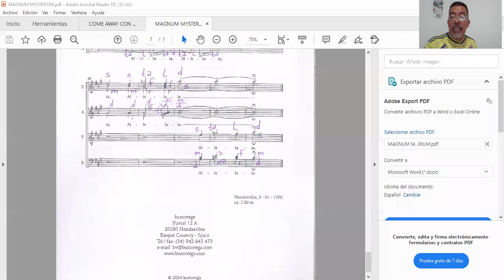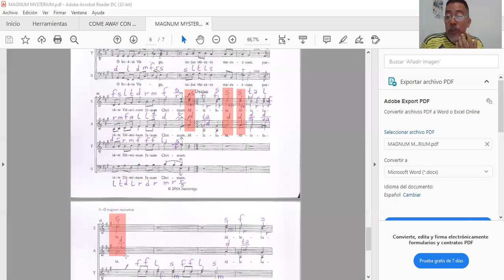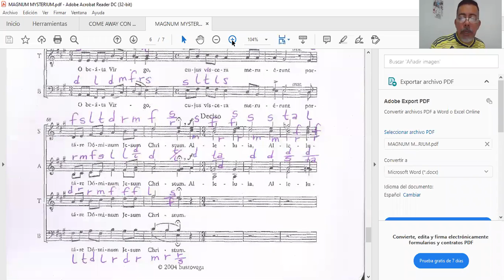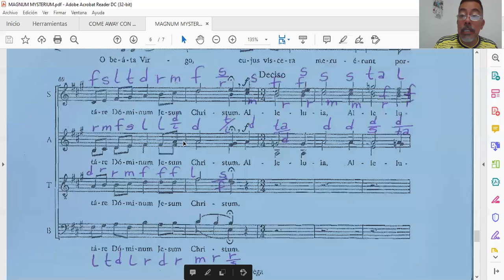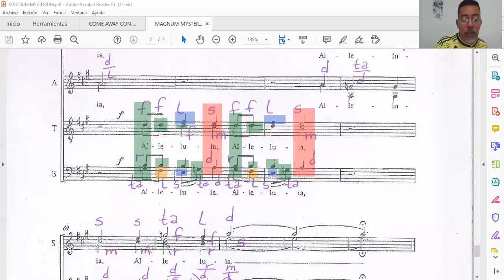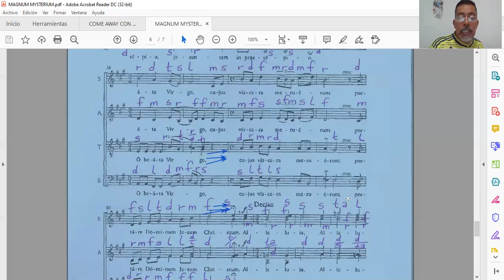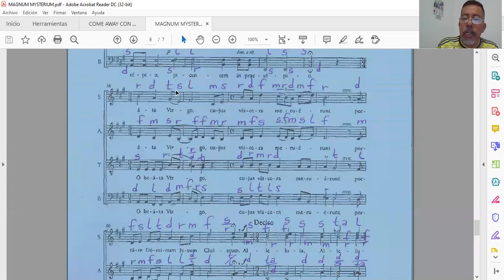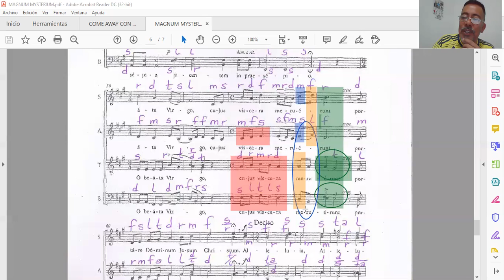CANTEMUS EN ARMONIA / SESÍON # 11 / JULIO 2, 2021